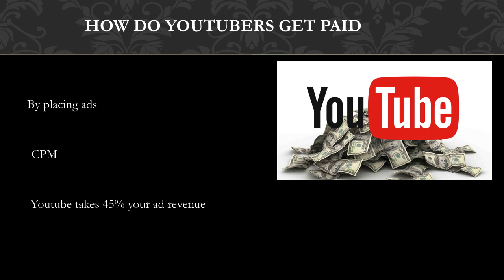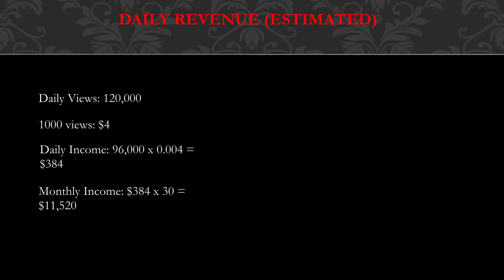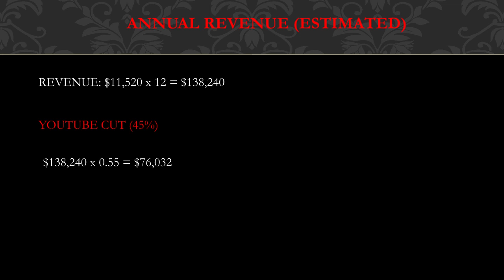How much Sarah n Tuned makes on Youtube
In this video, I will show you the estimate of how much money does Sarah n Tuned make on YouTube.